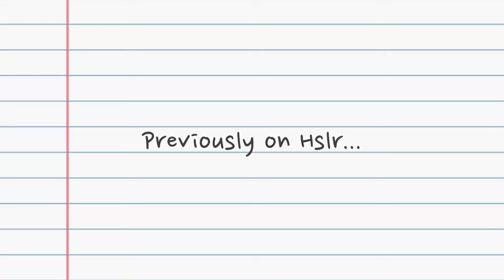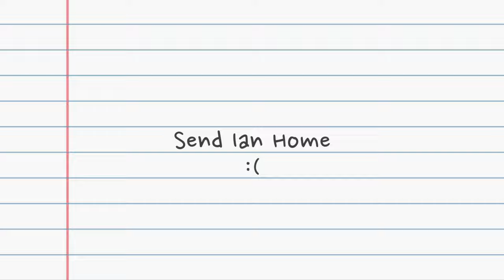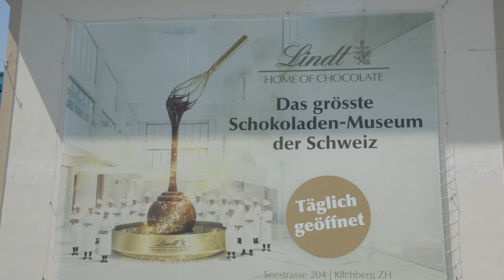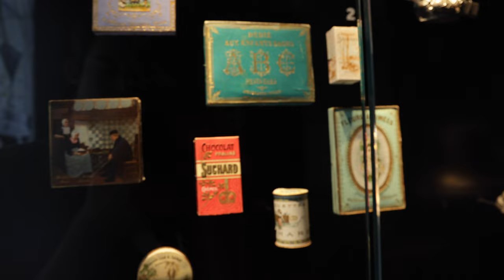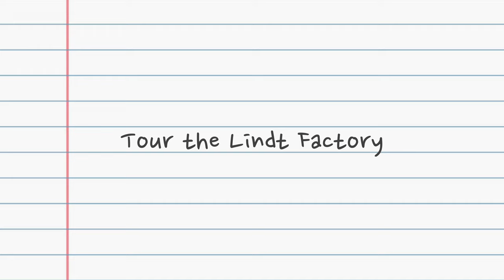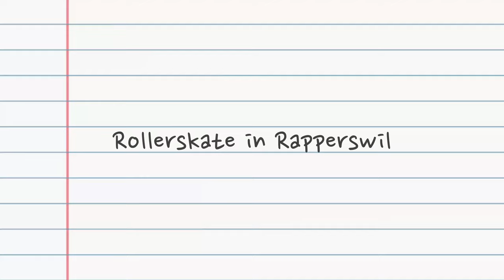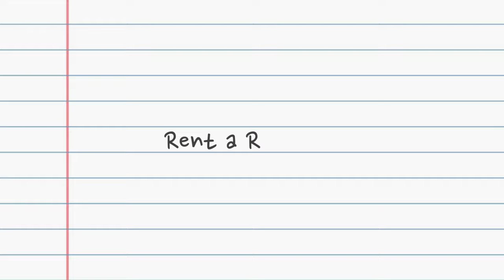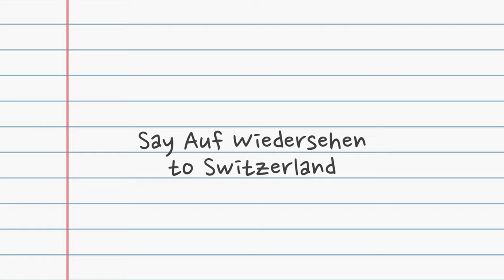TRAVELING SWITZERLAND // Best of Rhine Falls, Lindt Factory, Lake Zürich, & More!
We hope you've enjoyed journeying with us through some of the most amazing parts of Switzerland! We still have plenty of locations left to explore, and you won't want to miss out on the fun.

Mezze Restaurant in Stein am Rhein:
Uferlos - An der Schifflände

Chapters:
00:00 Welcome Back!
00:56 Swim Across Lake Zürich
03:50 Bon Voyage, Ian
04:17 Rhine Falls
07:16 Munot Fortress
07:47 Stein am Rhein
08:26 Lindt Factory
10:26 Rapperswil Rollerskating
13:12 Charcuterie Lake Picnic
14:12 Rowboat Date
18:44 One Last Swiss Sunset
20:23 So Long, Switzerland!